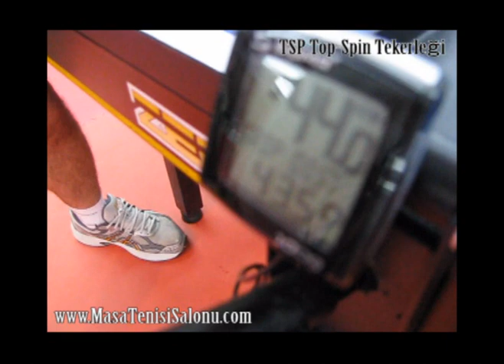TSP Table Tennis Spin Wheel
TSP Top-Spin Rad - Spin Tekerleği
Yeni başlayanlara temel vuruşlarda yardımcı olan, orta-ileri seviye oyuncular için ise kondisyon çalışması sunan alet...